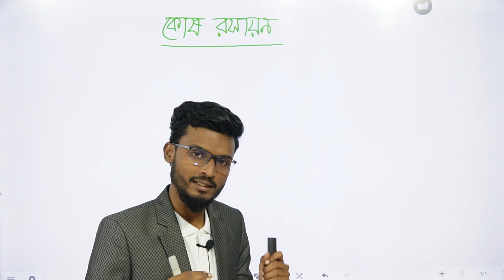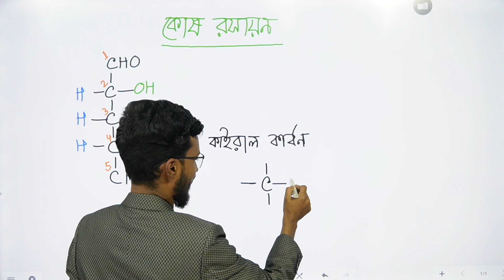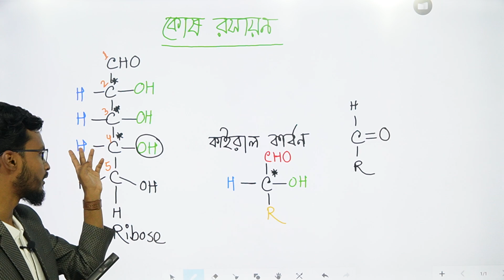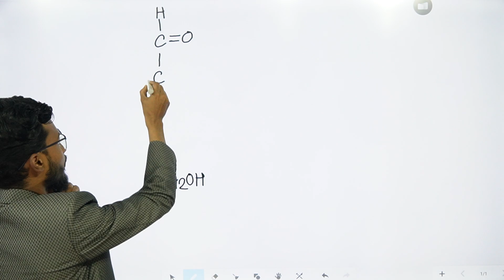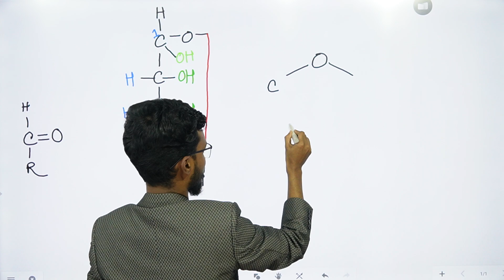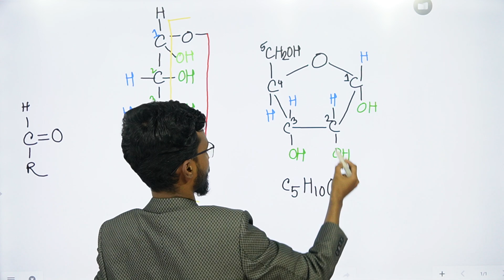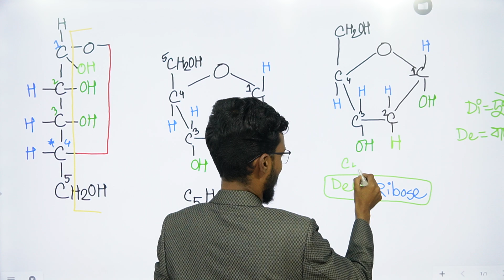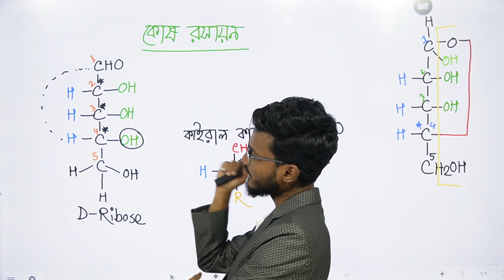কোষ রসায়ন || কার্বোহাইড্রেট - ৩ || রাইবোজ ও ডিঅক্সিরাইবোজ || Basic to Admission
পেন্টোজঃ রাইবোজ, ডিঅক্সিরাইবোজ, জাইলোজ, অ্যারাবিনোজ , রাইবুলোজ, জাইলুলোজ ।
এটি হলো RNA এর অপরিহার্য উপাদান।
আণবিক গঠনে ৫টি অক্সিজেন পরমাণু থাকে।
২নং কার্বন পরমাণুর সাথে -OH গ্রুপ যুক্ত থাকে।
নিউক্লিয়োটাইড ও শর্করা তৈরিতে অংশগ্রহণ করে।

এটি হলো DNA এর অপরিহার্য উপাদান।
আণবিক গঠনে ৪টি অক্সিজেন পরমাণু থাকে।
২নং কার্বন পরমাণুর সাথে-OH গ্রুপ যুক্ত থাকে না।
ডিঅক্সিনিউক্লিয়োটাইড গঠনে অংশগ্রহণ করে।

আমারা বিশ্বাস করি কেউ যদি সফল হতে চায় সেটা সম্ভব। ভালো পরিবেশ, উপকরণ আর একজন মেন্টর দরকার। শুভ কামনা।